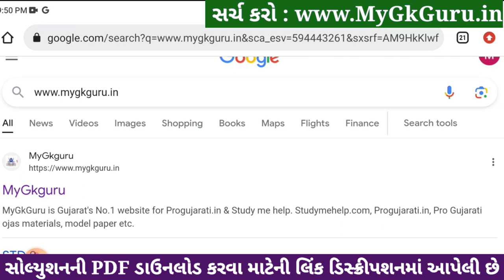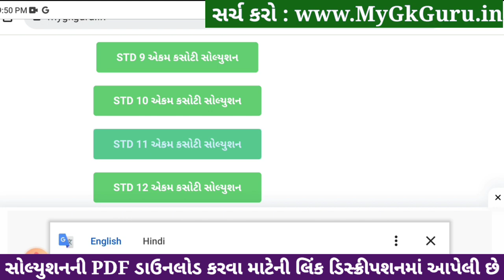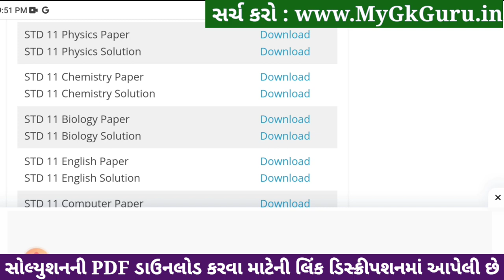std 11 chemistry ekam kasoti 2024 january, std 11 chemistry ekam kasoti paper 2024 january, science